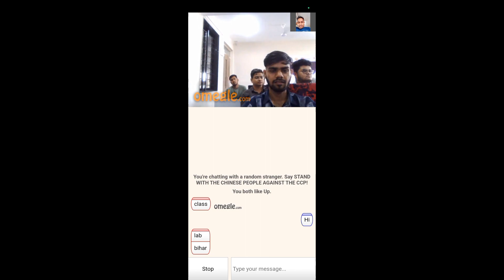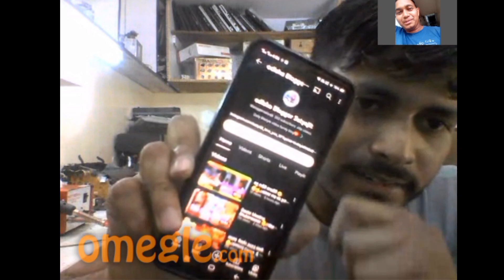ଏବେ Omegle ଖେଳ 😀🤣😎/🔥/@odishadjqfactory7895 //Omegle 🔥